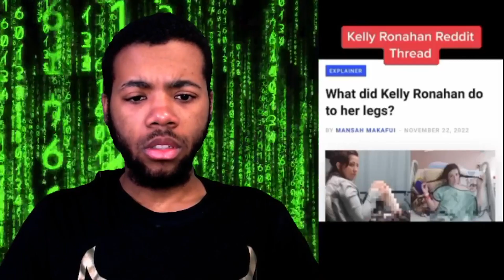Creepy Tiktoks That Will Give You Chills (Pt.23)